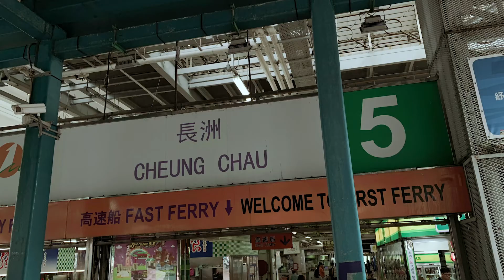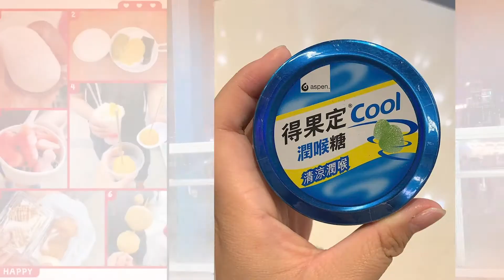Hong Kong Aug 2019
It was really awesome to catch up with my relatives in Hong Kong, including two very cute cousins.  That made me want to have kids even more than I did before this trip.  Our highlights were definitely all the delicious food.